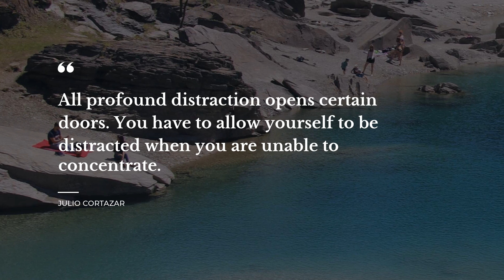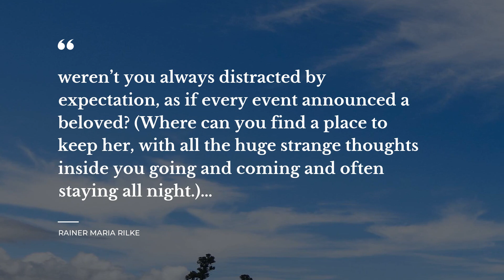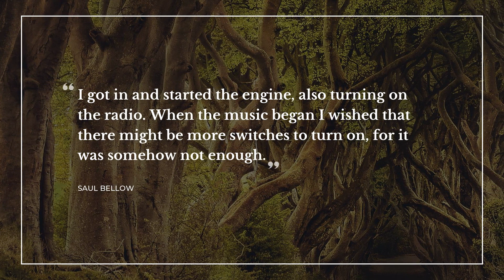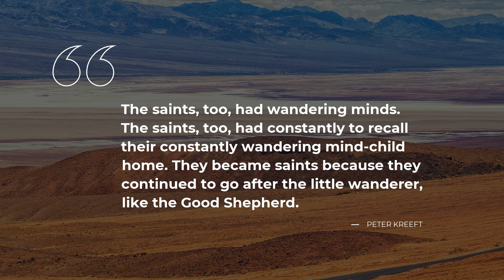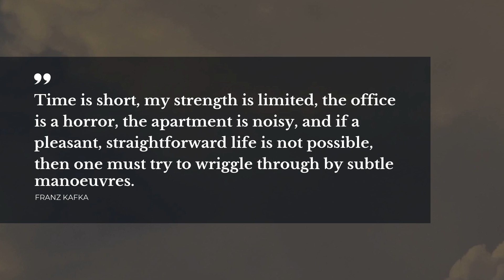Top 20 Quotes about Distraction | Motivational Quotes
Explore our evergreen collection of stunning quotes about Distraction that were compiled by our knowledgeable team of experts. In this video you will discover quotes by such bright minds as Friedrich Nietzsche, Ralph Alfred Habas, Michael Author.

Life sayings and quotes add a certain flavor to everything you do. Each of the outstanding quotes about Distraction in this video will change your ways of living and thinking by changing your perception of Distraction. Our deep powerful quotes will bring inspiration and let you view your daily tasks differently.

There's a way to keep your most favorite quotes about Distraction from this video: you can copy them from the description below and paste into your Facebook / Snapchat / Skype / Tinder / WhatsApp / Instagram status bar to share your worldview.

The 20 smartest quotes about Distraction:

1) Admiration for a quality or an art can be so strong that it deters us from striving to possess it.
 ― Friedrich Nietzsche

2) All profound distraction opens certain doors. You have to allow yourself to be distracted when you are unable to concentrate.
 ― Julio Cortazar

3) INTEREST. Here is the key to the whole thing. If and when you are truly interested in what you are doing, or are about to do, then you will center your attention on it with little or no effort, and almost irrespective of the attendant conditions.
 ― Ralph Alfred Habas

4) However entrancing it is to wander unchecked through a garden of bright images, are we not enticing your mind from another subject of almost equal importance?
 ― Ernest Bramah

5) Sand was dribbling out of the bag of her attention, faster and faster.
 ― Sarah Blake

6) He [Abram] believes that the PRESENT is the only real thing and everything else is an illusion
a distraction
 ― Jennifer DeLucy

7) weren’t you always
distracted by expectation, as if every event
announced a beloved? (Where can you find a place
to keep her, with all the huge strange thoughts inside you
going and coming and often staying all night.)…

8) I’d find someone else. No distractions. Men get in the way of ambition. Plus, they laugh at you when you fail
 ― Rose Pressey

9) He makes His ministers a flame of fire. Am I ignitable? God deliver me from the dread asbestos of ‘other things’.
 ― Elisabeth Elliot

10) You keep distracting me, I tell her.
All I’m doing is sitting here talking to you!
Exactly, I say, and I smile at her.j
 ― Jodi Picoult

11) You must mind and not lower the Church in people's eyes by seeming to be frightened about it for such a little thing.
 ― George Eliot

12) I got in and started the engine, also turning on the radio. When the music began I wished that there might be more switches to turn on, for it was somehow not enough.
 ― Saul Bellow

13) She told me she loved me. She told me a lot of things. Some of those things were true, and some of those may or may not have been true. It’s kind of hard to tell, because to be honest, I wasn’t listening.
 ― Dark Jar Tin Zoo

14) My insanity begged for a distraction. (Eric)
 ― Shannon A Thompson

15) The saints, too, had wandering minds. The saints, too, had constantly to recall their constantly wandering mind-child home. They became saints because they continued to go after the little wanderer, like the Good Shepherd.
 ― Peter Kreeft

16) Fatigues and hardships serve to wean me more from the earth, and will make heaven sweeter.
 ― David Brainard

17) To some people, employment is a distraction. To all entertainers, distraction is employment.
 ― Mokokoma Mokhonoana

18) Computers are quiet and clean and totally distracting because the Internet is there, lying in wait for a moment of weakness to pounce on your creativity and progress.
 ― Arlaina Tibensky

19) Time is short, my strength is limited, the office is a horror, the apartment is noisy, and if a pleasant, straightforward life is not possible, then one must try to wriggle through by subtle manoeuvres.
 ― Franz Kafka

To find all the best life experience quotes about Distraction follow our channel with an ever growing database of quotes for any occasion. Daily Quotes is your main inspiration source!

Our motivational quotes include not just wise words from real life wise people. On Daily quotes you will come across quotes from the finest books.

What's the best quote, in your opinion? Have anything better to say about Distraction? Share your quotes in the comments.